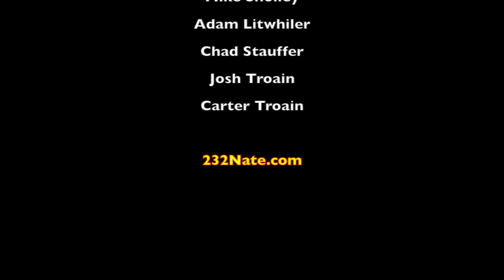Susquehanna River Smallmouth Bass Fishing Underwater GoPro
Jason Shay a Susquehanna river fishing guide for Life Outdoors Unlimited
Operates a 1860 Snyder with a 150 Evinrude jet perfect for the shallow rocky Susquhanna